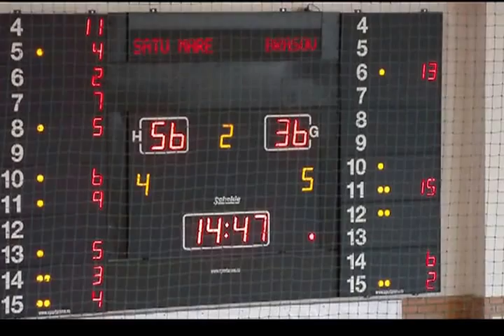Nina Djokovic - blue jersey # 24 24SatBra_Q2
Satumare-Brasov                         Season 2012/13 (21.feb.2013.)